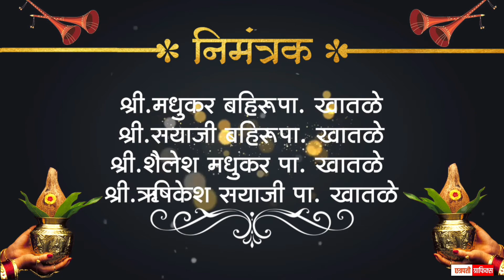wedding_invitation whatapp wedding invitations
लग्न आमंत्रण विडिओ किंवा लग्नपत्रिका बनवून पाहिजे असेल खाली दिलेल्या लिंक वर जाऊन त्या Instagram पेज ला मेसेज करा

☝☝या लिंकवर जाऊन मेसेज करा तुमचे काम होऊन जाईल
@Prathamesh Patil graphics designer
@Sopan Creation
@VISHAL GHUTUGADE